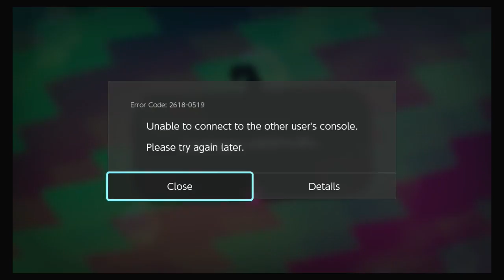splatoon 2 testfire